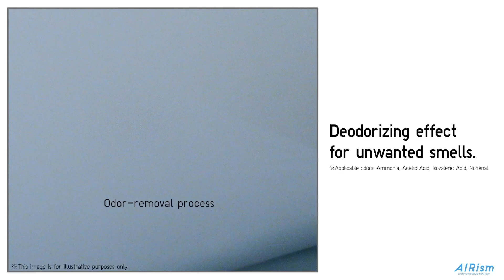AIRism | The Secret to Comfort